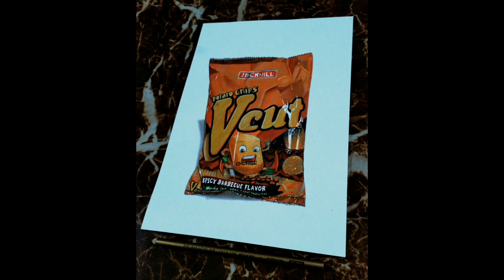Vcut - Potato Chips Realistic Drawing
Materials Used:

* Vellum Board
* 4h Pencil
* Prismacolor pencil